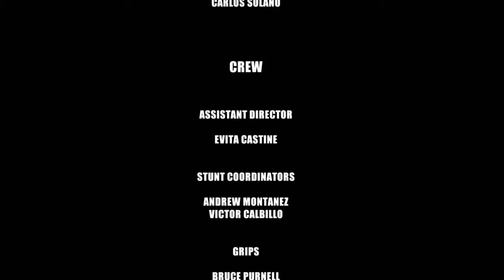PRAGO UNION - Černá - a music video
Creative Partner Dorothy Baxter plays a sweet supportive Grandma to a beautiful and tough female wrestler.  This video was NOT produced by Creative Partners.